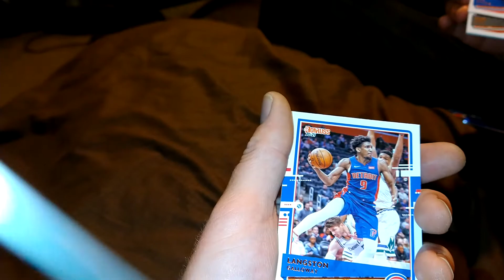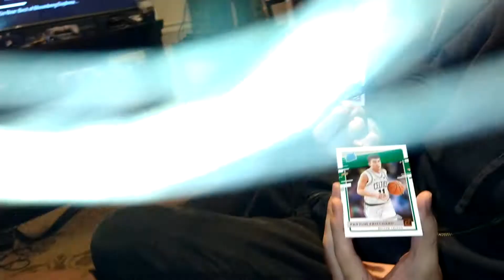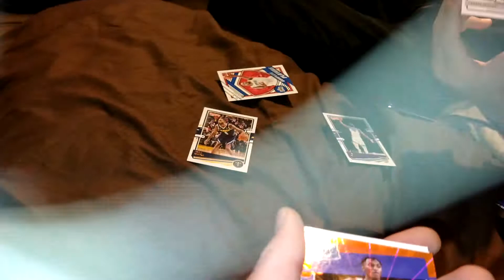Donruss 20-21 basketball ball pack battle part 2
DONRUSS basketball blaster pack battle part 2